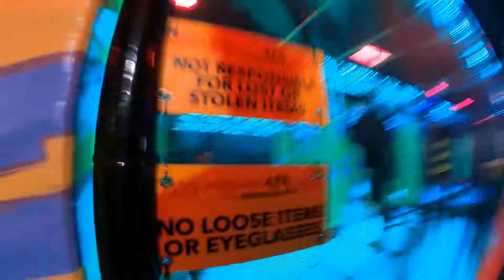urban air with family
doing fun stuff with my family